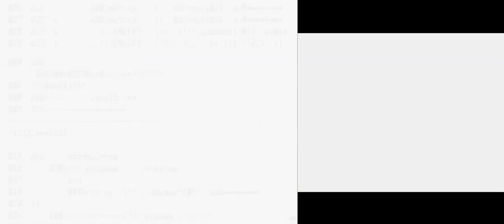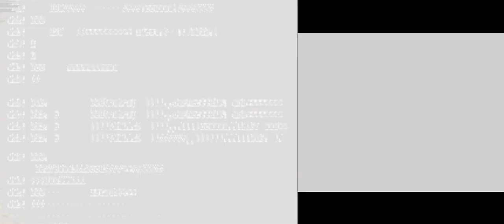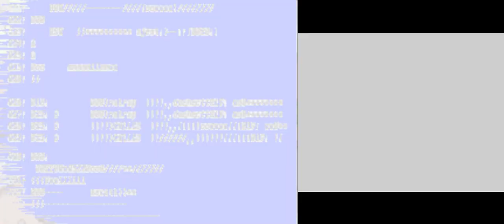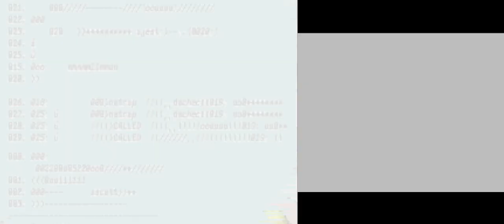Digimon Story Lost Evolution (NDS): 30- Explorando mais o canyon da tarefa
Digimon Story: Lost Evolution [a] é um videogame RPG publicado pela Bandai Namco Games para o Nintendo DS . É o terceiro jogo da série Digimon Story , parte da grandefranquia Digimon . O título foi lançado exclusivamente no Japão em 1º de julho de 2010.
Os jogadores assumem o papel de Shu (シュウ) ou Kizuna (キズナ) , homens e mulheres japoneses da quinta série, respectivamente, que acabaram de se mudar para um novo distrito. [1] Depois de testemunharem um objeto luminoso caindo nas montanhas durante uma cerimônia de fogos de artifício, eles são transportados para o Mundo Digital, onde encontram seus parceiros Digimon. Eles se juntam aos colegas de classe Hiroyuki (ヒロユキ) , um curioso encrenqueiro, e Asuka (アスカ) , uma irmã mais velha e carinhosa, junto com a irmã mais nova de segunda série de Hiroyuki, Yui (ユイ) e seu amigo, um aluno da primeira série chamado Takuto. (タクト) . [2] Juntos, eles devem ajudar seus companheiros Digimon enquanto frustram um grupo de vilões chamados Uno, Dos e Tres.